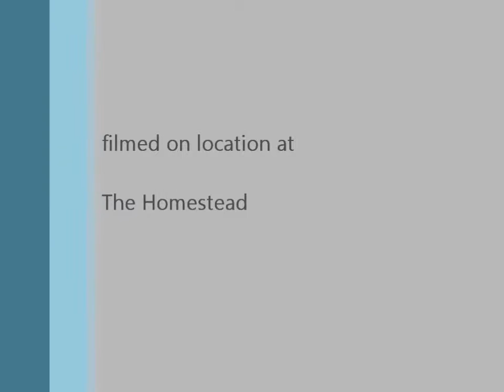Auger use for Fruit Trees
We have 11 fruit trees to plant this weekend. The use of a rented auger makes the work go quickly.